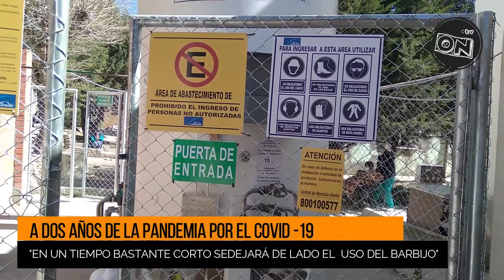2 AÑOS DE LA PANDEMIA POR EL COVID 19: GOBERNADOR ANUNCIA QUE PRONTO DEJAREMOS DE USAR EL BARBIJO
Gobernador: A dos años de la pandemia por el Covid- 19 “ En un tiempo muy corto se dejará de lado el uso del barbijo”